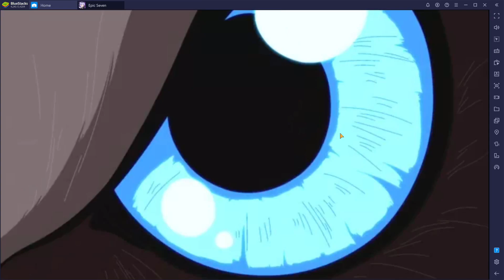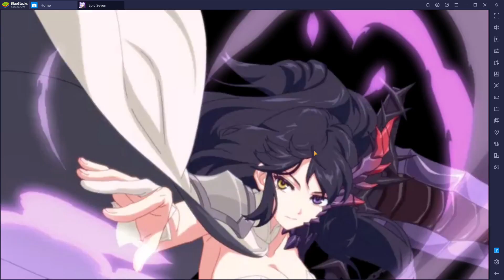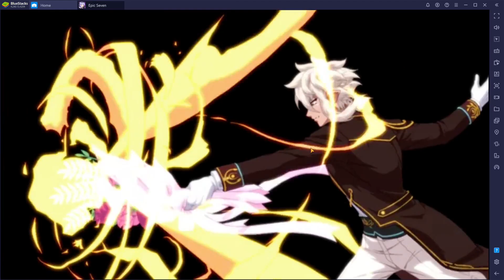Epic7 GW Nublets vs PotatoFarm! (New Season and Mort Debut!)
Sorry for the huge delay in videos the holiday season is definitely here! I hope you all enjoy the Mort debut and tell me how you decided to build him! Thank you for supporting my channel!